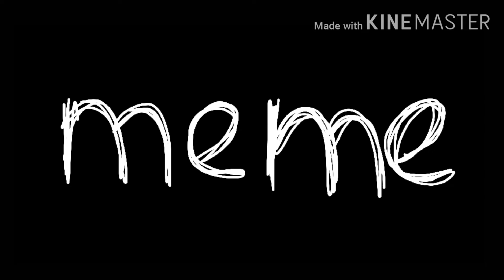H. A. Y||meme ||Flipa-clip анимация ¦¦